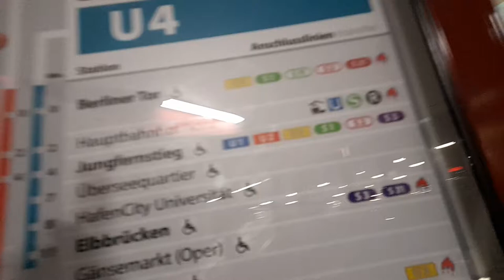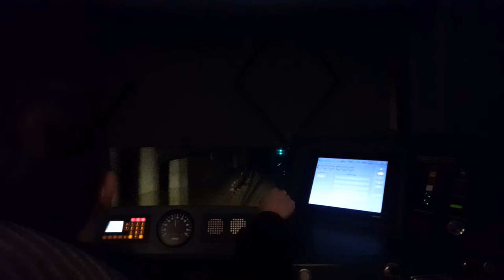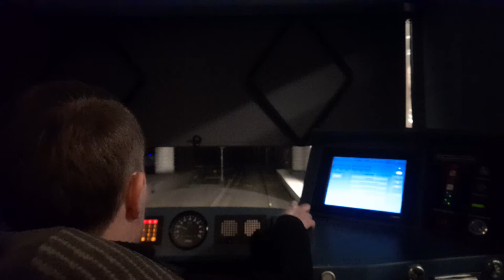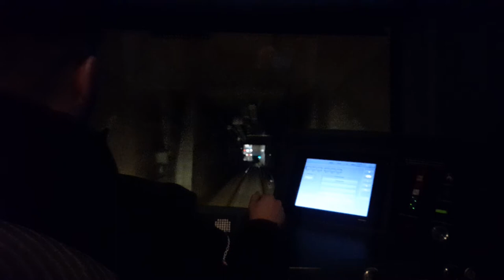Ich bin mit dem HVV + Hochbahn unterwegs Teil 1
Sory die Musik kann in den Ersten Minuten nicht abgespielt werden.